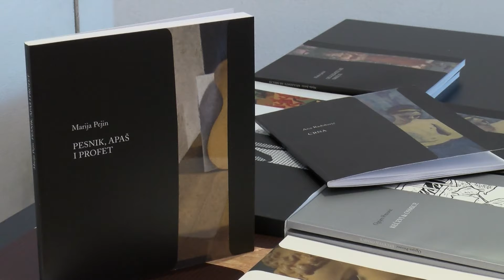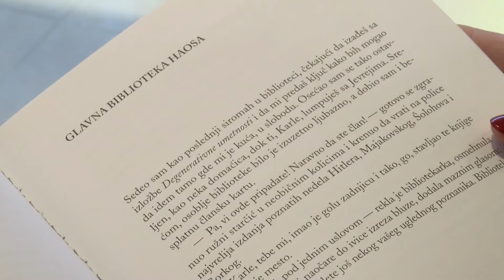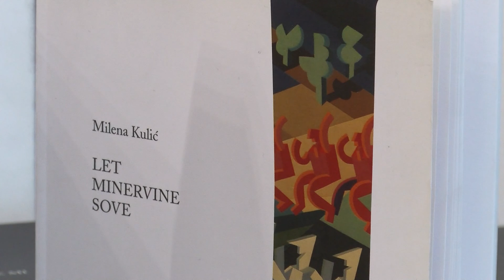Konkurs za ediciju "Prvenac, prijave do aprila